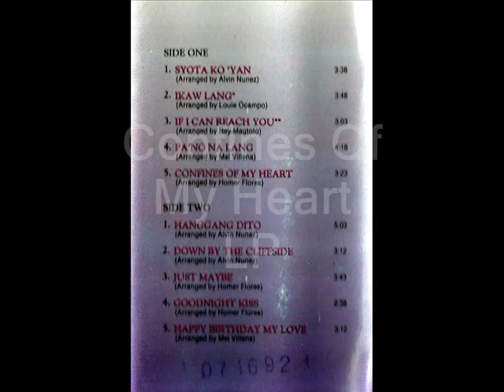Hanggang Dito (Two Hearts) Confines Of My Heart LP.wmv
Two Hearts, a duo-group of Chad Borja & Thea Cañarez sharing to the music lovers 10 songs that rose the duo to fame with their debut album titled "Confines Of My Heart" which is also a song title of their hit of the same title. Includes the hit "Ikaw Lang" sung by Chad Borja...Check this album out!!!